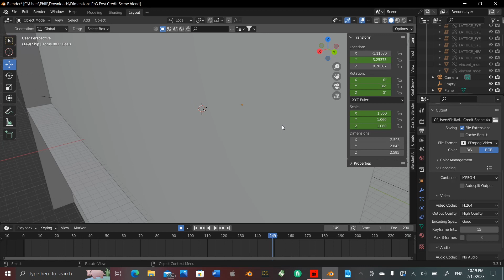Five Days of Dimensions— Day 5